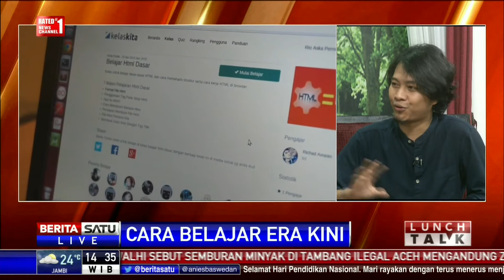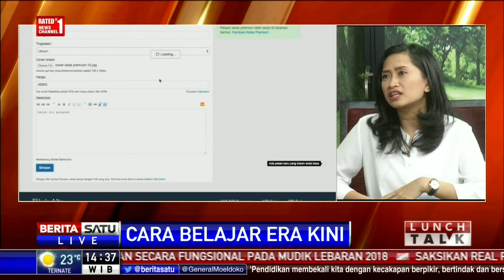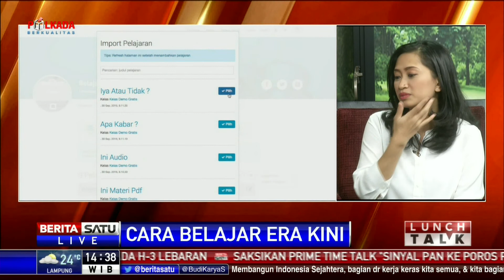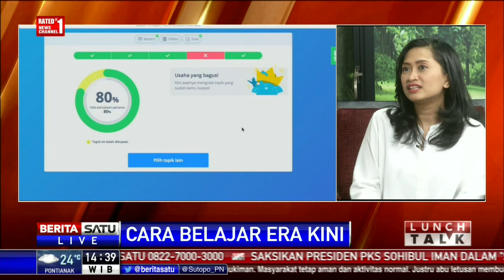Lunch Talk: Cara Belajar Era Kini #2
Start up pendidikan saat ini telah banyak bermunculan. Bagaimana dampaknya bagi kemajuan pendidikan di Indonesia?

Facebook.com/BeritaSatuTV
Youtube.com/BeritaSatu